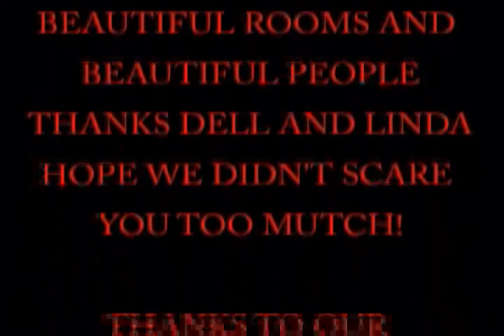Jump To Conclusion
This was my third short film made way back when. Here's a little trivia for you. This was Savanna Lewis's very first movie. Though it was a small role, it's pivotal. Also, I dangled the lead actor, Greg Fellows off the 12th story balcony of the Shilo Inn, down town Salt Lake, and had every cop in the city show up. Fun stuff.